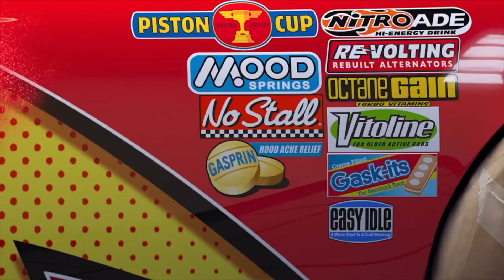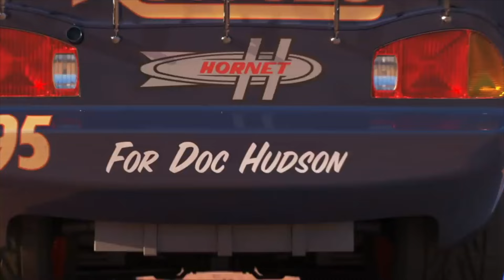Looking for Lightning McQueen Cars: Lightning McQueen, Tow Mater, Miss Fritter, Frank, Sally, Cruz